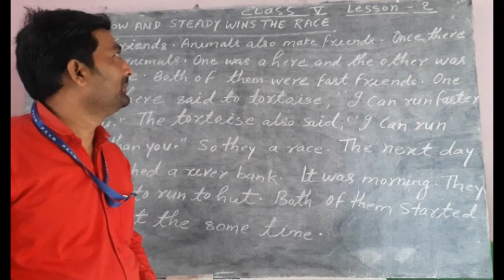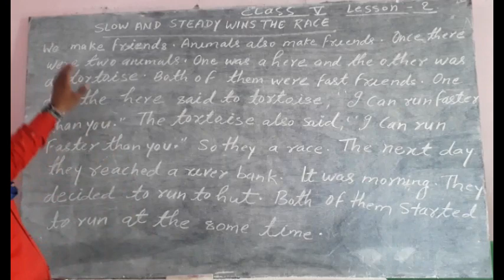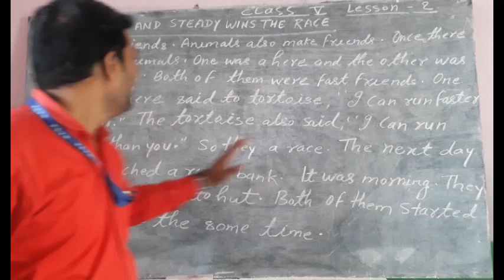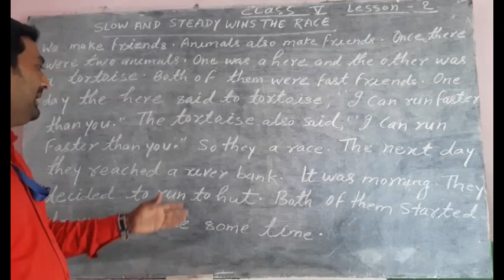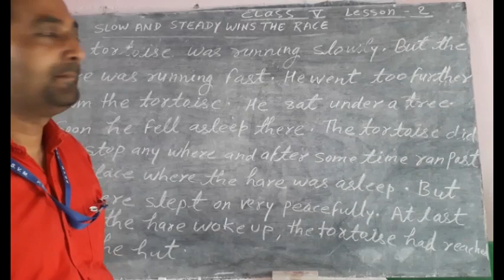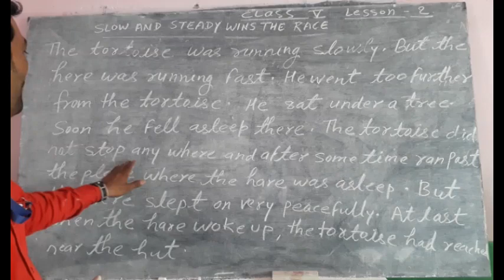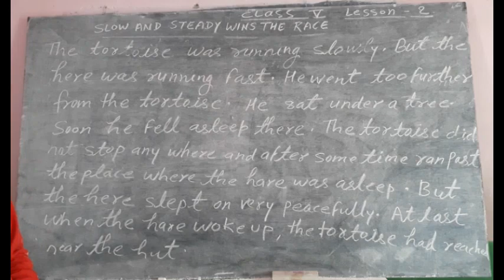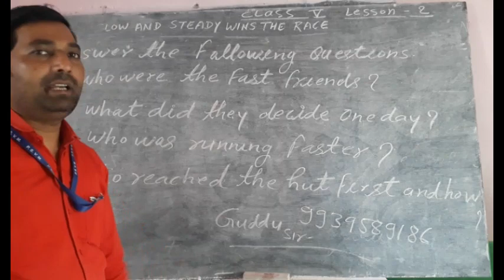Class :5 English chapter 2